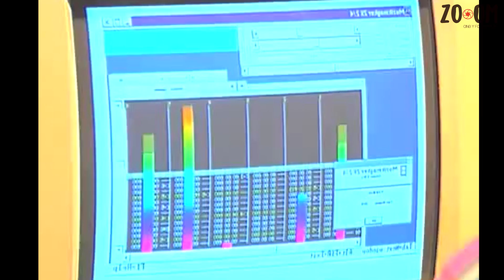Cine y música. ¿Cómo es que se complementan ambas artes?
En esta ocasión y a manera introductoria hablamos de la relación entre el cine y la música.

Locución:
Fan Valdés.

Guión/Edición:
Gerardo Herrera.